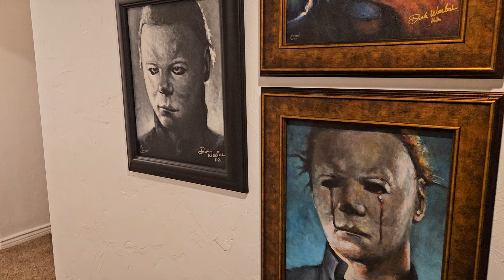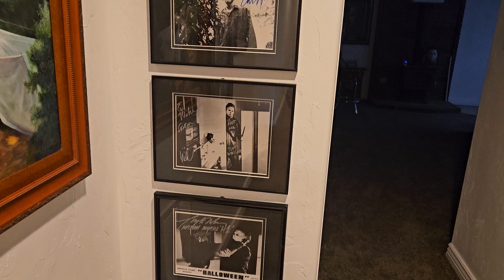Man cave update. 10/29/24